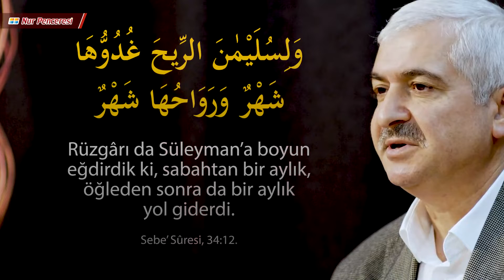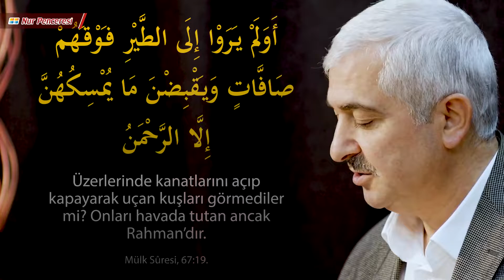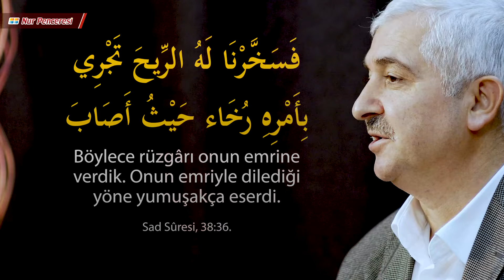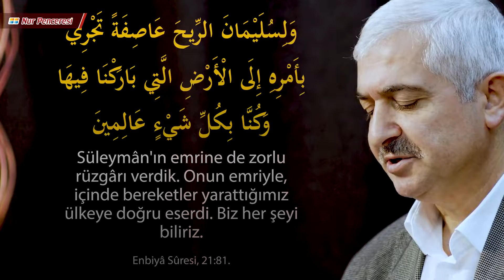Dr. Burhan Sabaz - Kur'an'da Teknolojiye İşaretler 2 - Kur’an'da Uçaktan Bahsediliyor mu?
Bu videomuzda Hz. Süleyman (a.s)’ın Allah’ın izni ve keremiyle gösterdiği bir mucizenin uçağa nasıl işaret ettiğini görmeye çalışacağız inşallah... İstifadeniz ziyade olsun..